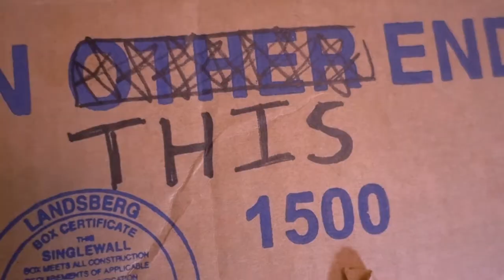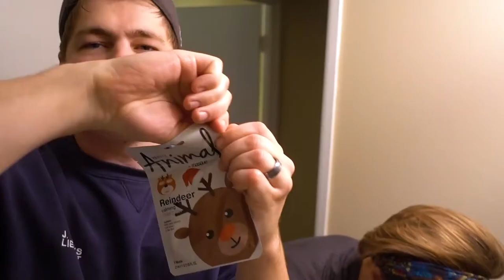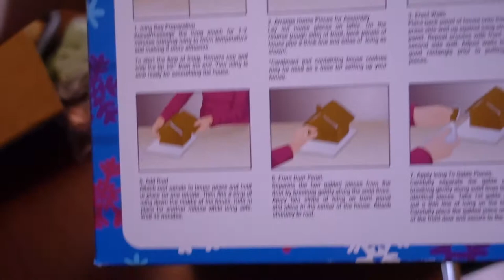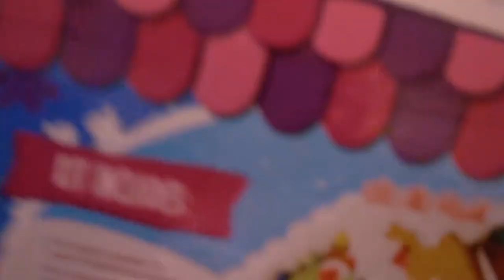A CHRISTMAS UNBOXING!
We send Jonnie and Allie a package.
They send one back.

What_D_Hellwig
What_B_Hellwig